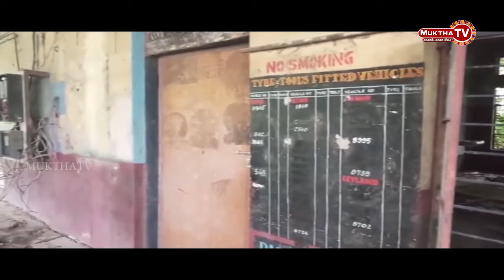భీముగల్ డిపో రాజకీయ నాయకులకు ఎన్నికల అస్త్రంల ఉంది ఎన్నికలు వచ్చాయంటే చాలు ప్రతిఒక్క నాయకుడు డిపో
భీముగల్ డిపో రాజకీయ నాయకులకు ఎన్నికల అస్త్రంల ఉంది ఎన్నికలు వచ్చాయంటే చాలు ప్రతిఒక్క నాయకుడు డిపో || Mukthatv